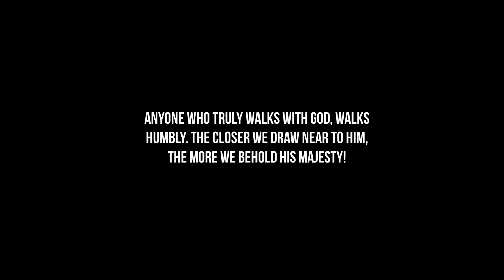Lazie Locz - Sent Me An Angel (Official Video)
Lazie Locz - "God Sent Me An Angel"
Shot By PLMG Studios
Edited By Lazie Locz